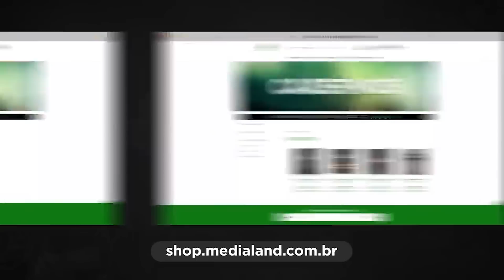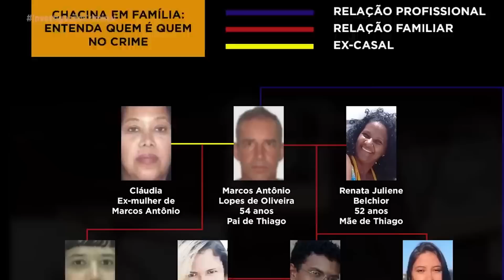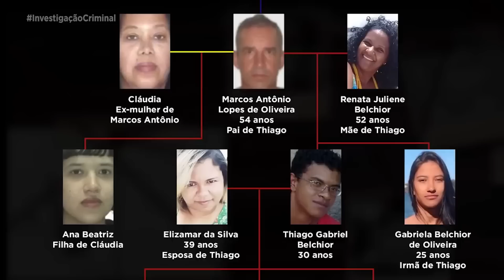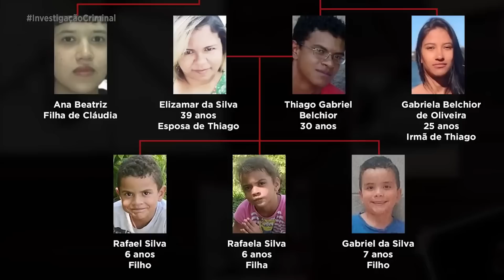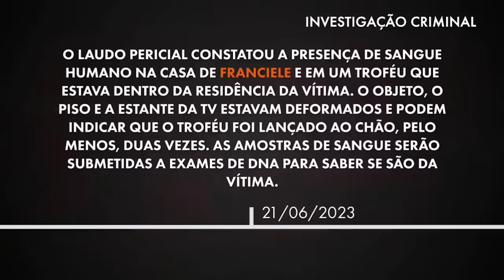MAIORES CRIMES COMETIDOS DENTRO DA PRÓPRIA FAMÍLIA! - COMPILADO INVESTIGAÇÃO CRIMINAL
Os casos cr1min4is que envolvem pessoas da mesma família são dos mais chocantes e complicados de se resolver. O que motiva alguém a praticar um cr1me contra um parente? Como ficam as vidas dos familiares sobreviventes após o ocorrido? Confira neste compilado alguns casos impactantes em que tanto as v1tim4s quanto os su5pe1tos são do mesmo núcleo familiar.